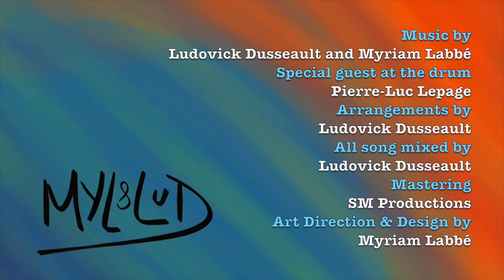Smells Lovely - Cover by MYL & LuD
What if Billie Eilish and Kurt Cobain meet in a song?

A big thanks to the production of Lovely by Billie Eilish and Smells Like Teen Spirits by Nirvana. You've been both the main inspiration for this song.

Credits:
Special guest at the drum :
Pierre-Luc Lepage
Arrangements by :
Ludovick Dusseault
All song mixed by :
Ludovick Dusseault
Mastering :
SM Productions
Art Direction & Design by :
Myriam Labbé